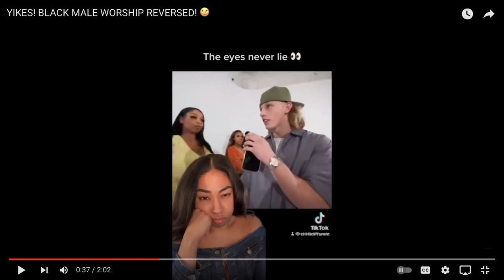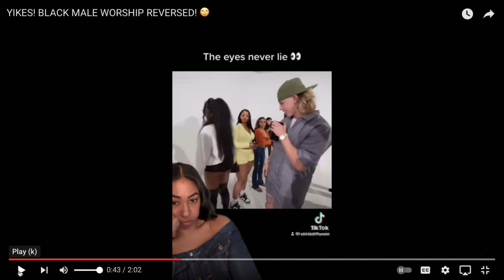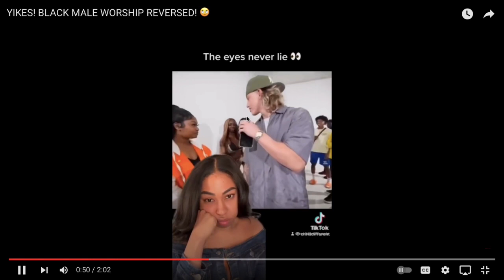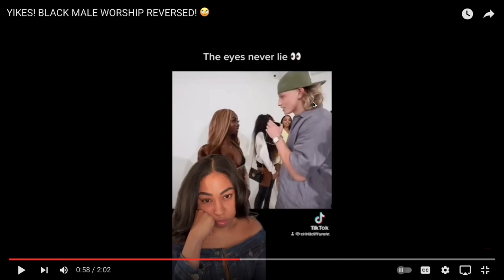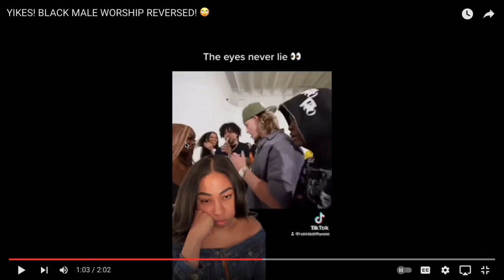Black women out here white male worshipping so hard even the divestors got mad 😂